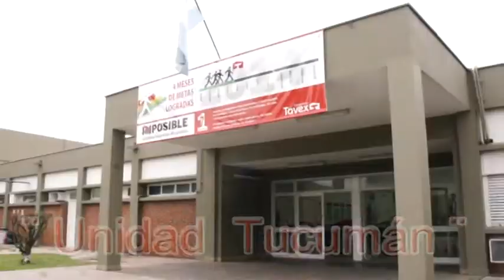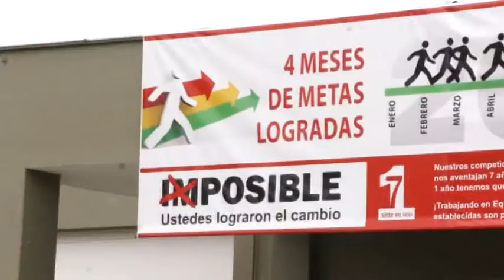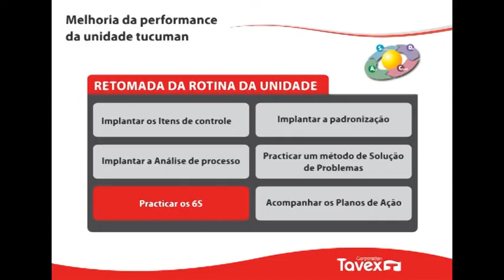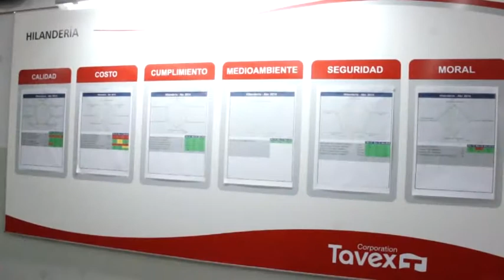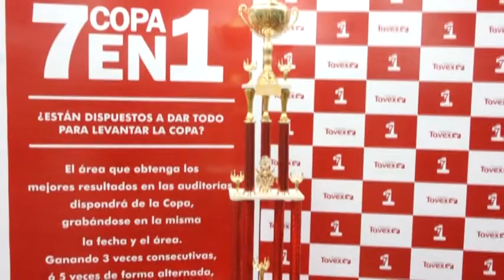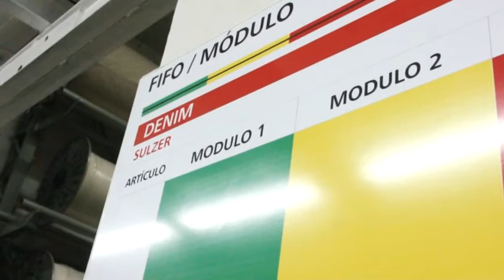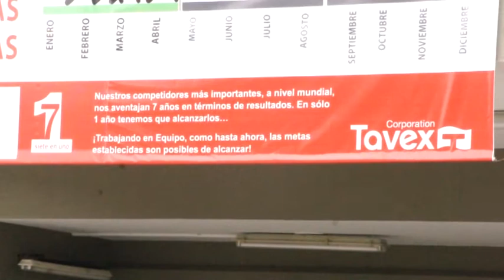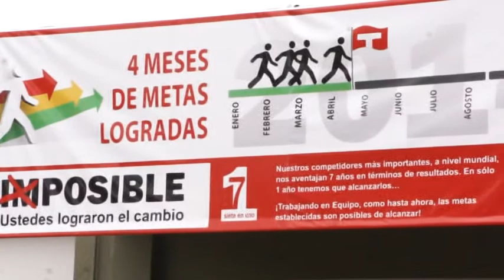AGENCIA AgCreativa Corregido